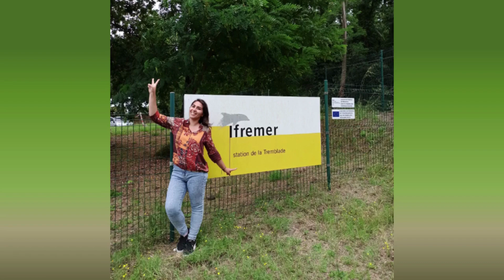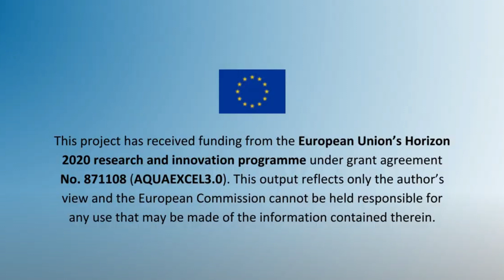LACRY, a TNA success story performed at IFREMER-PMMLT